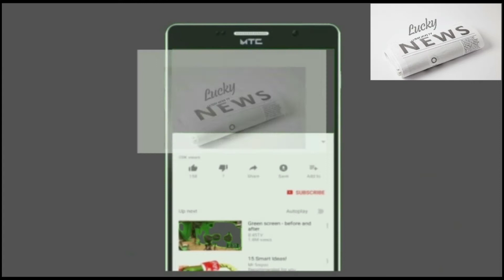Peshawar mosque blast 7 killed, 112 injured | Kohat Road in Dir Colony area of Peshawar |Bomb Blast